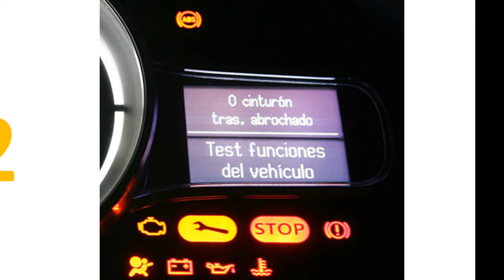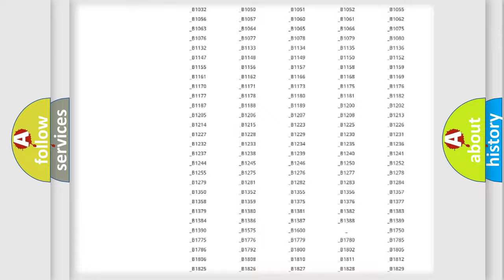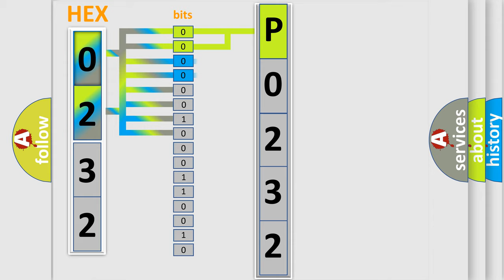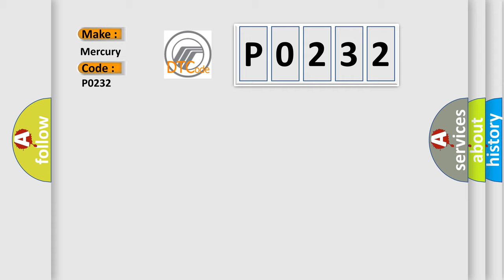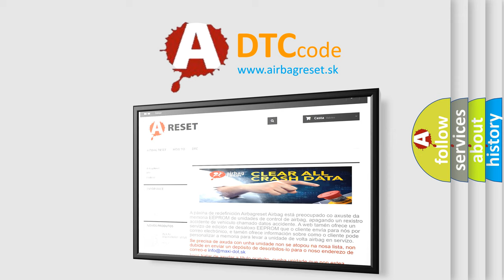DTC Mercury P0232 Short Explanation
Contents:
0:21 Basic DTC analysis according to OBD2 protocol standard.
1:48 Insight into programming
2:58 A diagnostically understandable description of the Diagnostic Trouble Code
3:05 Basic error definition

Make:
Mercury
Code:
P0232
Definition:
Left Front Pretensioner Deployment Loop Voltage Out of Range
Description:
Ignition voltage is between 9-16 volts.
Cause:
Seat belt pretensioner - LF high and or or low circuits is shorted to ground or short to voltage for 500 milliseconds.Seat belt pretensioner - LF high circuit is less than 2.4 volts and seat belt pretensioner - LF deployment loop resistance is less than 6 ohms for 500 milliseconds.